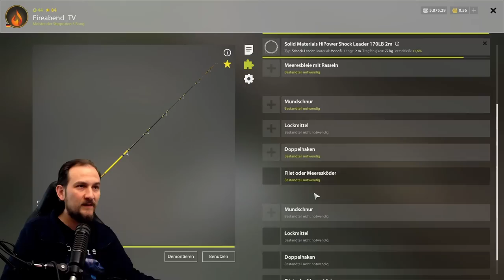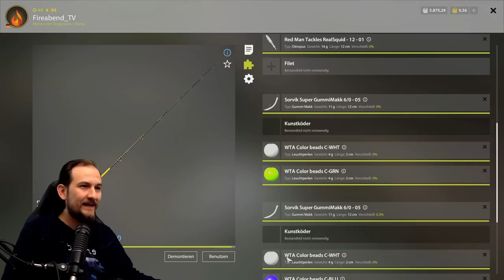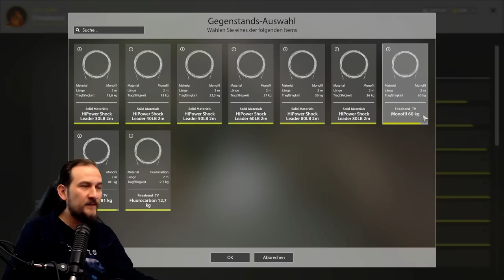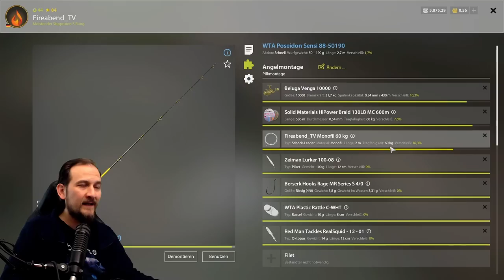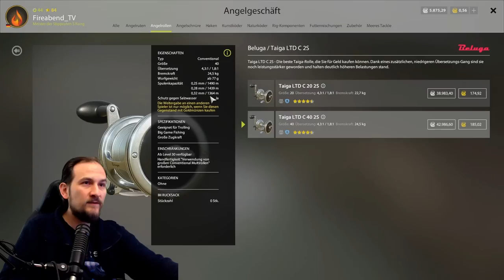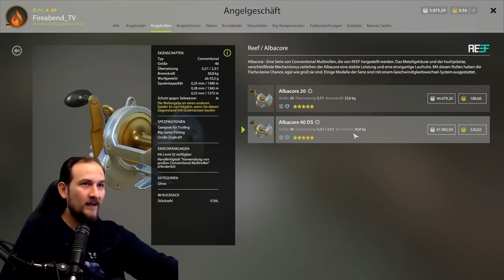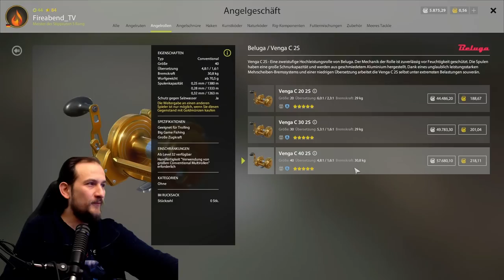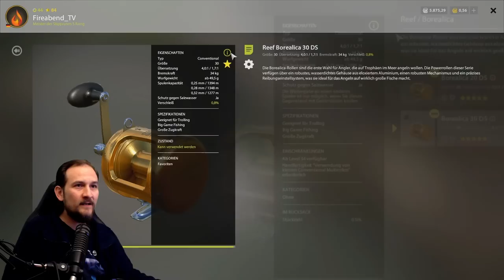Russian Fishing 4 - Nordmeer - HOTFIX